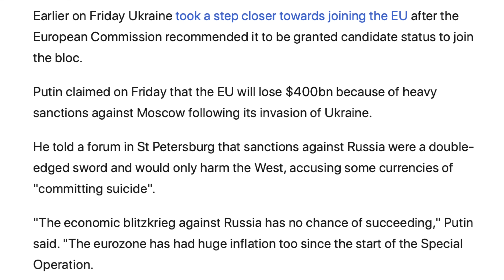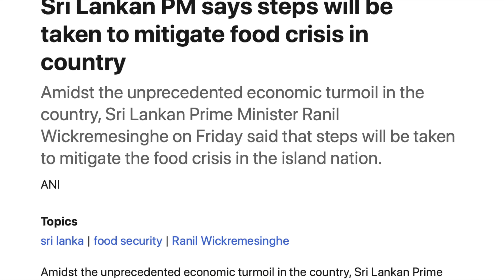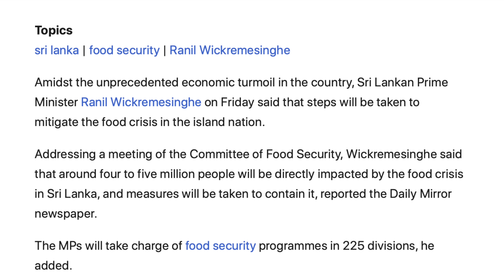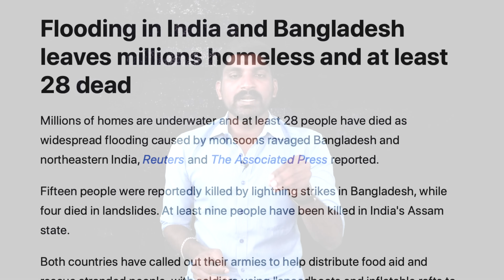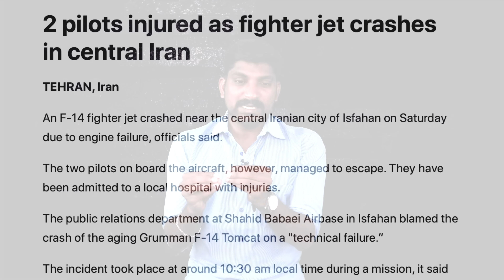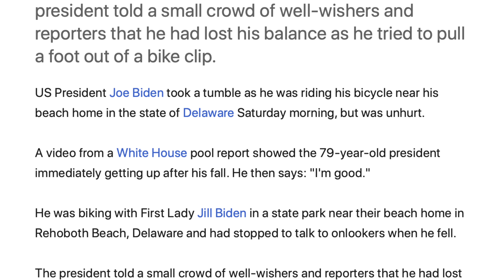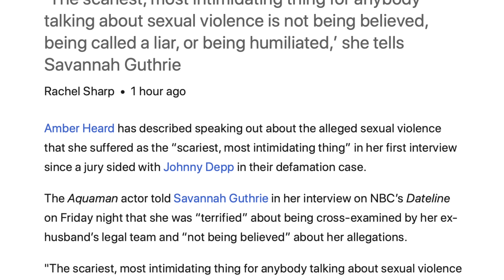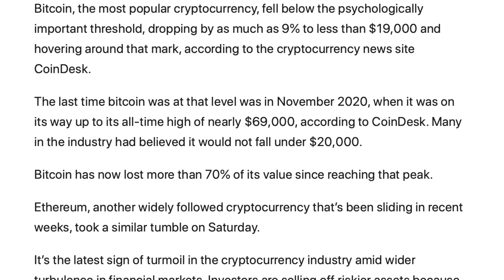கலவரபூமியான இந்தியா | உலகநாடுகளுக்கு ரஷ்யாவின் எச்சரிக்கை | Tamil Vidhai